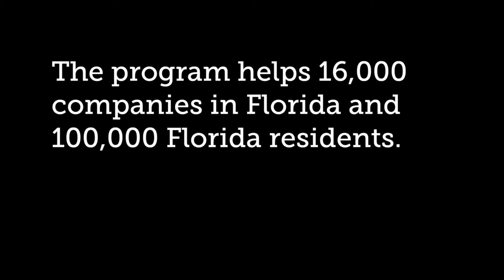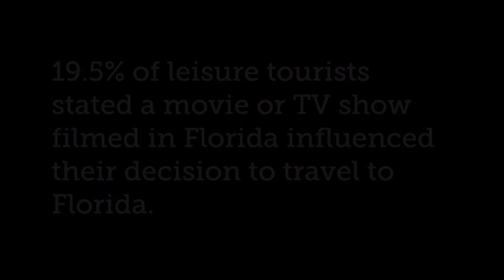Film Florida- Industry Stories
Florida's film, TV and digital media industry includes 100,000+ Floridians and 16,000+ companies. These are just the few people affected by the Tax Credit Program.